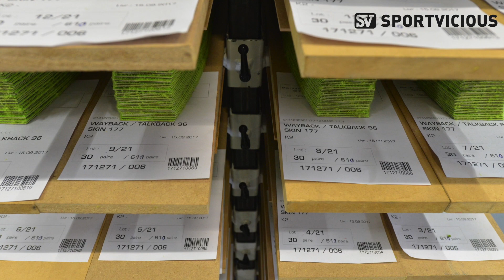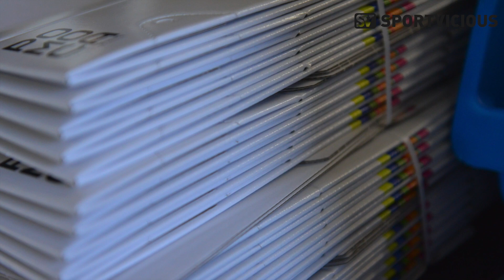POMOCA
ASÍ ES LA FÁBRICA DE POMOCA